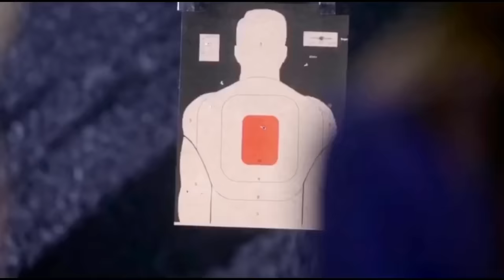Modern Family - Gloria and Guns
Gloria Prichett is an excellent shot. Here is compilation of all the scenes where we see her shooting with a pellet gun.